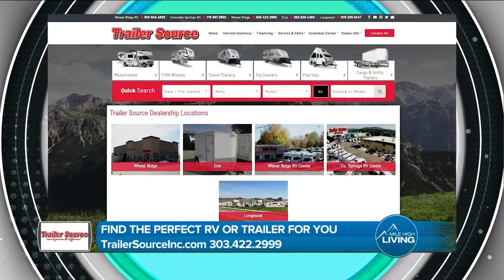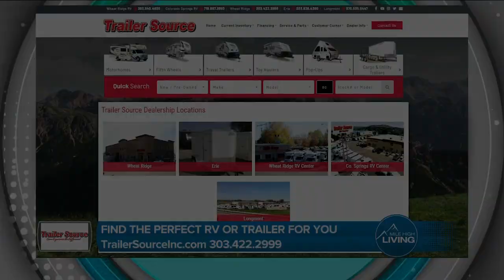The Perfect Time To Find Your Dream RV! // TrailerSourceInc.com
Find the perfect RV or trailer that fits your wants  at a time where low rates are on your side! Visit TrailerSourceInc.com